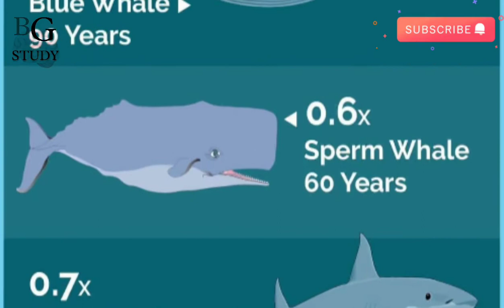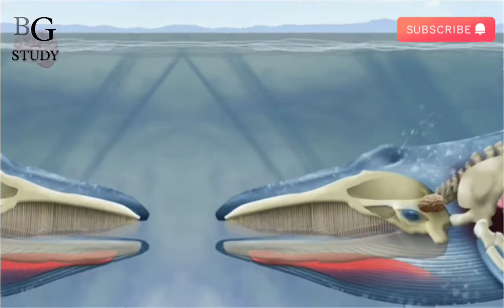Blue whale - World's largest fish and biggest mammal - Duniya ki sabse badi machli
दुनिया का सबसे बड़ा जानवर , blue whale है।
आज के वीडियो में हम आपको blue whale के बारे में हेरतंगेज़ चीज़ें बताएंगे।

एक blue whale की लम्बाई 30 मीटर होती है। जो आज तक के पाए गए डायनासोरों से भी ज़्यादा बड़ी है। और blue whale का वज़न 180 टन तन हो सकता है।
एक blue whale की उम्र 70 साल से 90 साल की होती है।

आपको जानकर हैरानी होगी कि, blue whale हमारी दुनिया का एक बहुत पुराना जानवर , और साइंटिस्ट बताते हैं कि, ये आज से लगभग 5 करोड़ साल पहले वजूद में आई थी।
blue whale के दिल का वज़न 600 किलो तक हो सकता है , जो एक मिनट में केवल नो बार ही धड़क ता है।

बिलू वैल पानी में सांस नहीं ले सकतीं , इनके सर एक कुदरती छेद होता है, जिससे ये पानी के ऊपर आकर सांस लेती हैं। बिलू वैल एक बार में 5 हज़ार लीटर हवा अपने फेफड़ों में भर सकती हैं, जिससे ये 35 मिनट से लेकर 2 घंटे तक अपनी सांस रोक सकती हैं।
बिलू वैल गहरे समुद्रों में 46 किलोमीटर प्रति घंटे की रफ्तार से तैर सकती हैं। आम तोर पर बिलू वैल झूंड यानी , group में रहती हैं , लेकिन अगर ये अपने झूंड से बिछड़ कर खो जाती हैं , तो ये एक खास आवाज़ निकाल ती हैं , जो कई मीलों तक सुनी जा सकती हैं।

बिलू वैल छोटी मछलियों को खाती हैं, और ये एक दिन 4 टन से , 6 टन तक खा सकती हैं , इनके खाने का ज़्यादा तर हिस्सा energy के रूप में इनके जिस्म में मोजूद रहता है,,, जिस वजह से ये २०० दिन तक बिना खाए भी रह सकती हैं।

एक बिलू वैल बिना सोए लगभग 90 दिन , यानी ३ महीनों तक रह सकती है, और जब ये सोतीं भी हैं , तो इनके दिमाग का आधा हिस्सा जागा रहता है और , केवल आधा हिस्सा ही सो पाता है। इनके सर की लम्बाई 6 मीटर तक हो ती है , लेकिन इनके दिमाग का कुल वज़न 7 किलो ग्राम ही होता है।
बिलू वैल दूसरी मछलियों की तरह अंडे नहीं देती , बल्कि ये direct अपने बच्चे को जन्म देती हैं, इस लिए इनको दुनिया का सबसे बड़ा मेमल भी कहा जाता है, ये एक बार में एक ही बच्चे को जन्म देती हैं।
बिलू वैल के एक बच्चे का वज़न चार टन होता है , और लम्बाई 8 मीटर तक हो सकती है , और आपको जानकर हैरानी होगी कि बिलू वैल का बच्चा एक दिन में 200 लीटर से 300 लीटर तक दूध पीता है।
इन्ही चीज़ों के साथ में आपको बता दें, बिलू वैल की उल्टी ,‌जिसे इंग्लिश में ambergris की कीमत करोड़ों में होती है, क्योंकि इसकी उल्टी सूखने के बाद खुशबू छोड़ती है, जिस को perfume बनाने में इस्तमाल किया जाता है।

This is the official YouTube channel of BRAIN GAIN STUDY. We provide best knowledgeable, historical, current affairs, current conflicts, interesting facts, general knowledge etc videos on YouTube.

Languages that we use - Hindi / Urdu

BRAIN GAIN STUDY